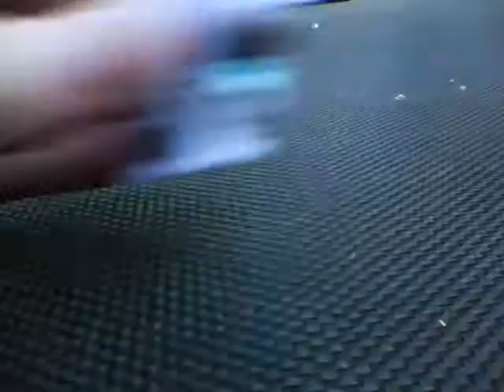LPS: blueberry and strawberry's odd visitor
blueberry and strawberry hav an odd visitor come on their show.
i dont own LPS